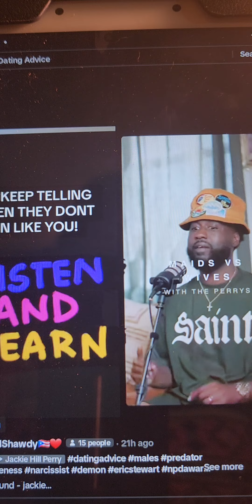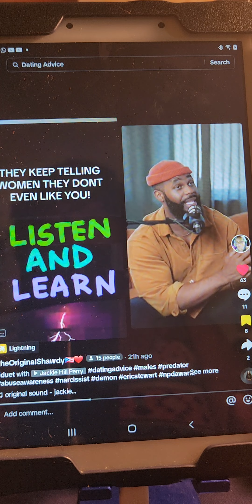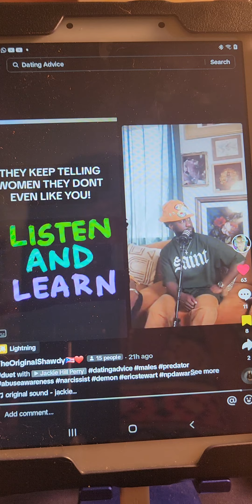LADIES LISTEN AND LEARN - MEN KEEP TELLING WOMEN AND THEIR WIVES "THEY DON'T EVEN LIKE YOU"